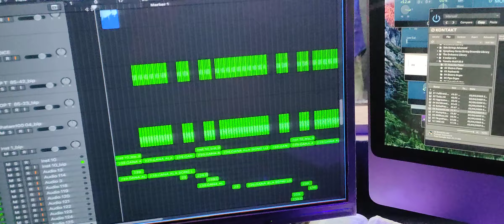chennai gana Gana ala love feel song 9344452167